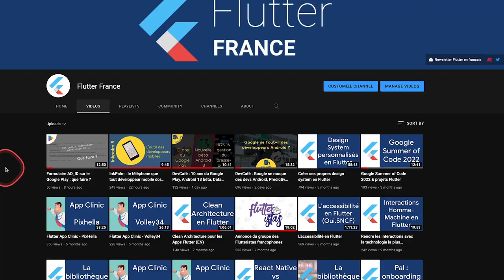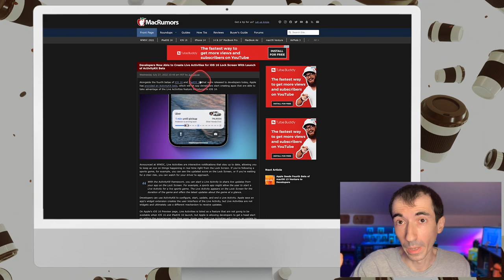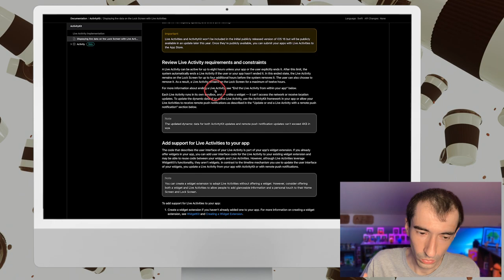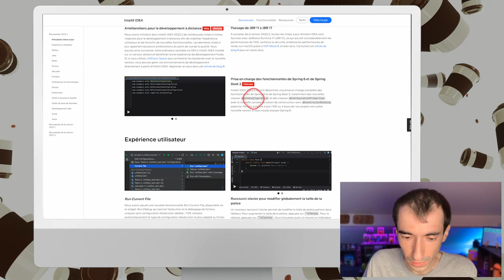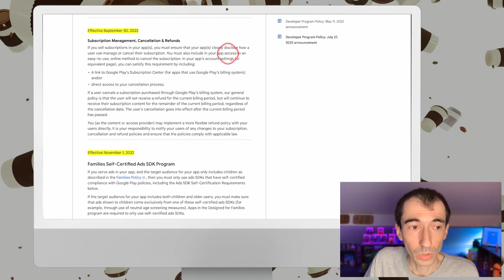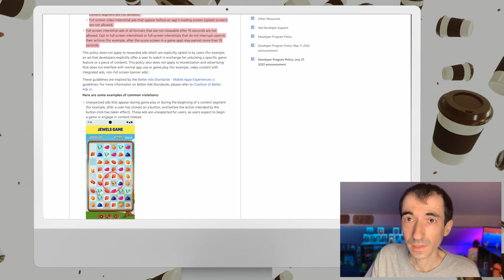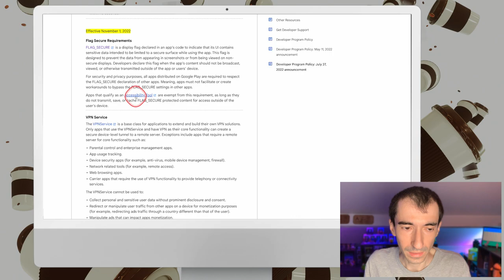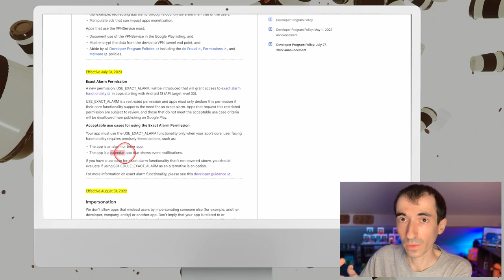iOS 16 bêta 4 et nouvelles règles du Google Play (FLAG_SECURE, publicités…) - DevCafé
DevCafé ☕️ revient sur l’actualité du développement mobile. Pendant la semaine, retrouvez ce qui a marqué l’actualité.

00:00 Introduction
01:20 iOS 16 bêta 4
03:30 Nouvelle version de Jetpack Compose (1.2.0)
04:47 Nouvelle version de React Native (0.69.3)
05:05 Nouvelle version d’IntelliJ IDEA (2022.2)
05:45 Nouvelles règles (policy) sur le Google Play
12:45 Conclusion

📆 Dates à retenir :
31/08/2022 : Santé et impersonation
01/11/2022 : FLAG_SECURE, VPN et publicités chez les enfants
31/07/2023 : USE_EXACT_ALARM